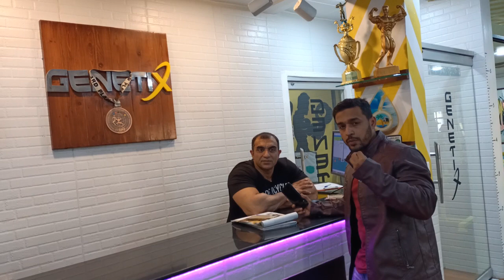Genetix Gym Karachi Visit | Met with Ustad Fazal Ilahi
Met with professional Body Builder Syed Fazal Elahi and coach Fahad Elahi at Genetix Gym karachi
Location 📍:
Near Liberty Signal Tariq Road
Above Chargha House Block 2 PECHS Karachi.

genetix gym karachi
karachi gym
male female gym karachi
model physique champion
syed fazal ilahi
fazal ilahi champion
south asian champion fazal ilahi
ustad fazal ilahi
bodybuilder fazal elahi
gul khan bodybuilder
Kamran baloch bodybuilder
Mr pakistan fazal elahi
fida hussain baloch
bodybuilder fida hussain